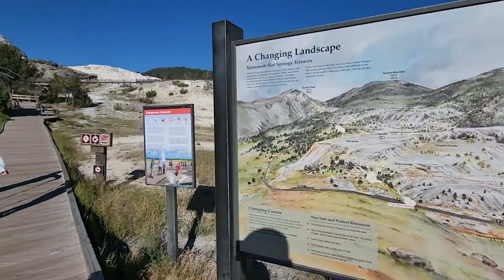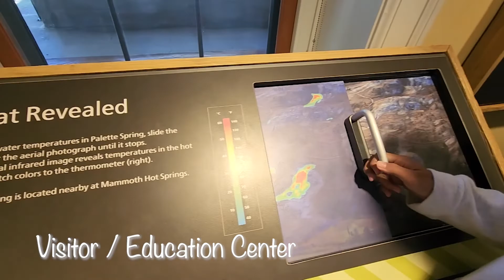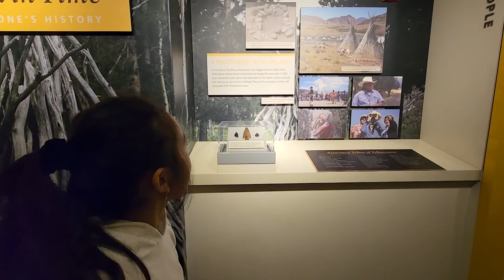Mammoth Hot Springs - Yellowstone National Park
Sharing our experience of Mammoth Hot Springs. It was a fun hike with the family. Had picnic after because no restaurants open due to North Gate closure from flood damage.